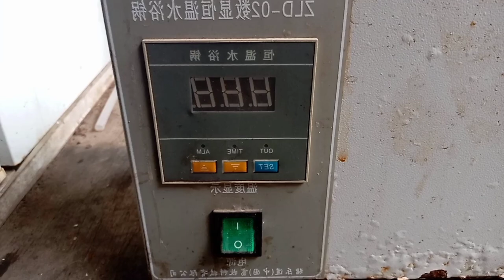SPERM NG BOAR UNDER THE MICROSCOPE?|AGRIvelz Vlog